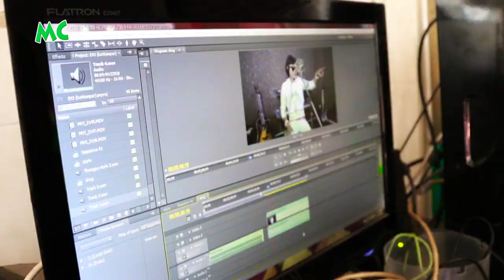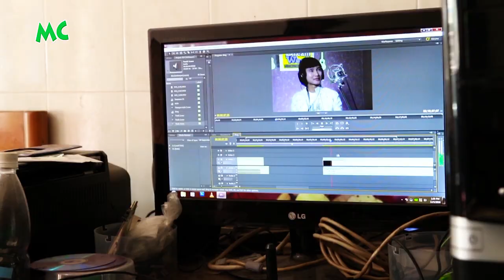Style ရှိလို့ Star ဖြစ်လာတဲ့ ချင်းအဆိုတော် ထန်ပါး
Style ရှိလို့ Star ဖြစ်လာတဲ့ ချင်း တိုင်းရင်းသား အဆိုတော် ထန်ပါး နှင့် ခဏတာ။

@MyanmarCelebrity Update: A Moment with Chin Ethnic Singer, Thang Paa.